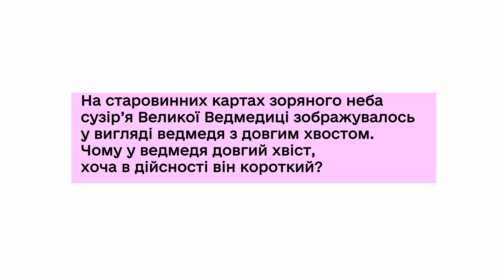Завдання «Велика ведмедиця» | АСТРОНОМІЯ | Збірник відеозавдань із природничих дисциплін